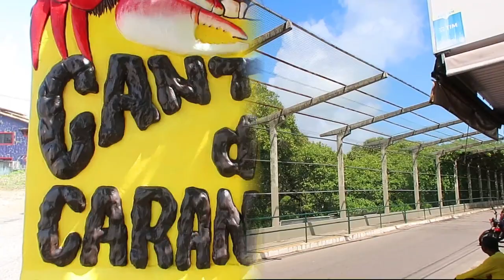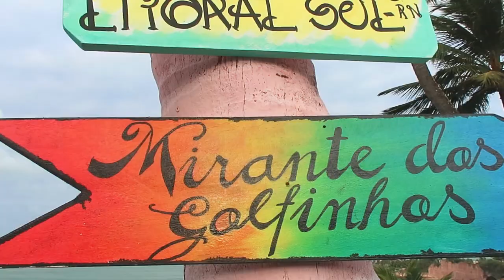NATAL/RN: PASSEIO DE 4X4 , PÔR DO SOL NAS DUNAS - Thamyê Baseggio